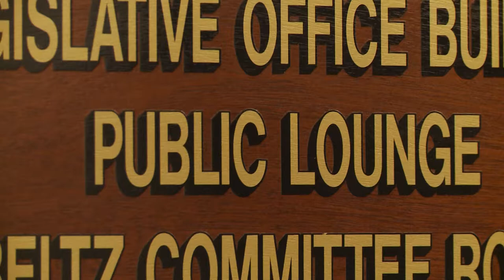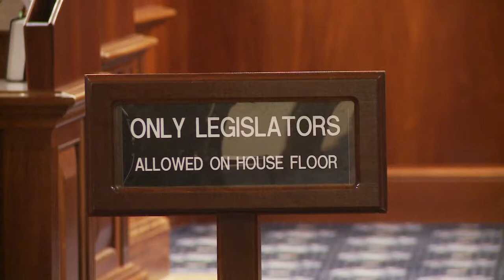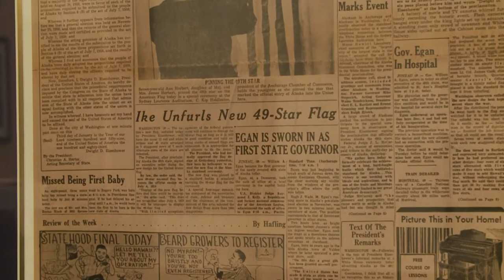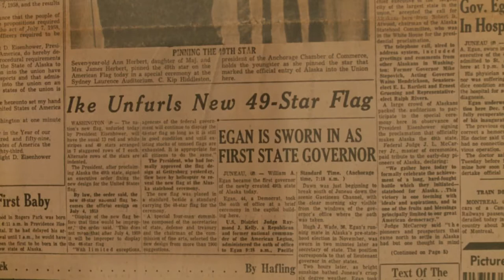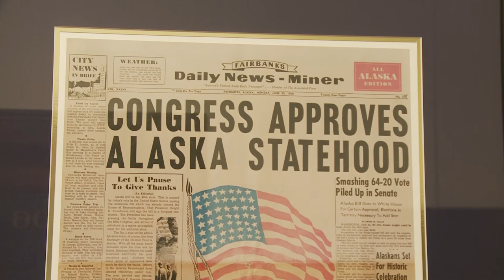Capital b roll March 2018